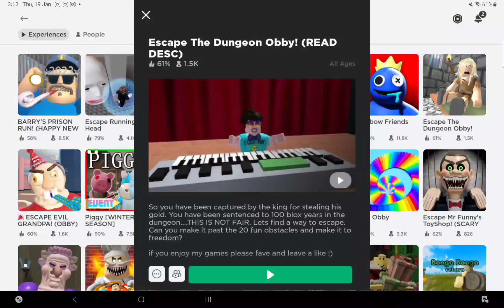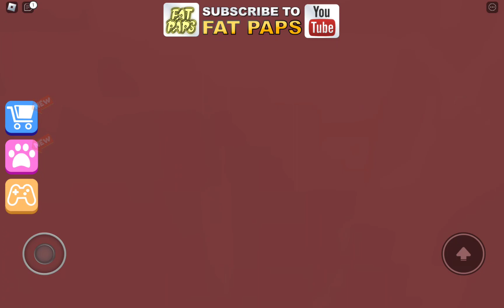Escape the Dungeon Obby! (READ DESC)